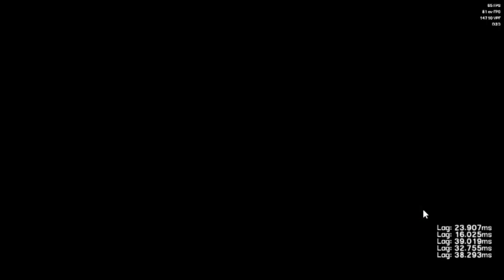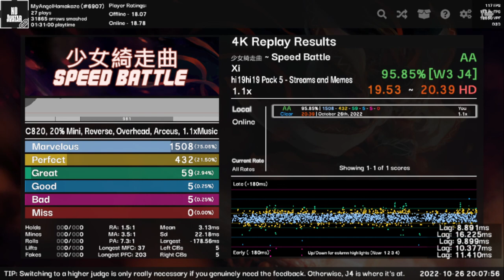xi - 少女綺走曲 ~ Speed Battle | Lolita/Anasto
0:08 starts
HD 19.53 | 1.1x rate
Down scroll C820
Keys ASL;
Skin Arceus